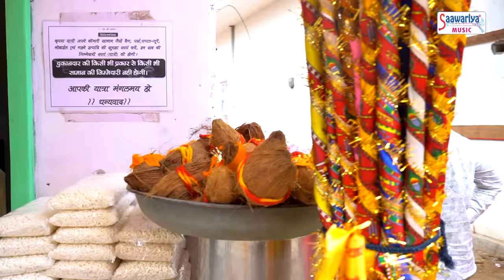बिखरे हुए रिश्तों की यादें - मर्मस्पर्शी कहानी श्याम भजन के माध्यम से -Sanjay Pareek-Sanwariya Music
► Album - Bikhre Huye Rishto Ki Yaade
► Song - Bikhre Huye Rishto Ki Yaade
► Singer - Sanjay Pareek
► Lyrics - Sukhdev Nishad
3324-DVT_VNM/76-TDVT-3323

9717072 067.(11am -6pm , Monday to Saturday Only)